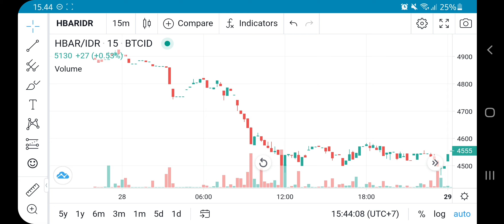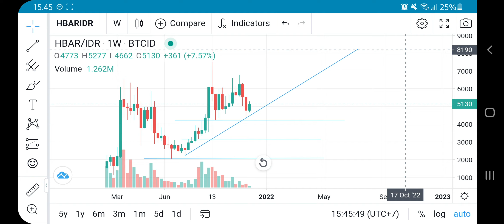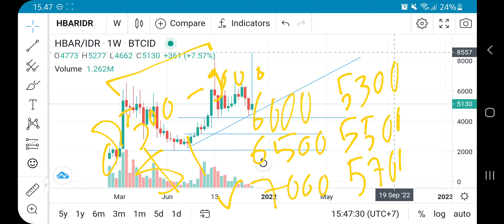HBAR COIN TO THE MOON! HEDERA HASHGRAPH PRICE FORECAST READY FOR WEB3 ON DEC 8 IDOLA KORSEL KE $1⁉️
hbar price prediction